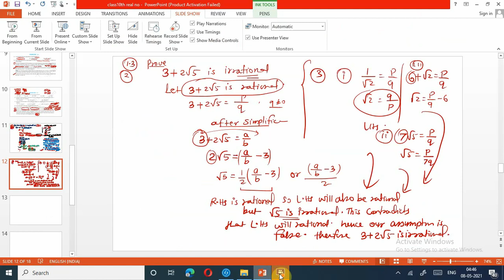Real Number - Part (5) 10 CBSE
Better Education For A Better World

QConcept is the place where you can get maximum knowledge theoretically and practically related to your subjects so you can score best in your class. Our main target is to focus on quality education for student's bright career. . .